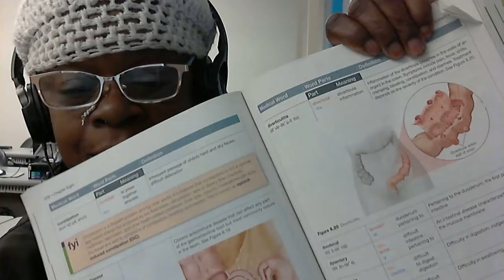Madyna Speaks (Reading Research Strategies) Part II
Part two finishing up chapter one of "Research Strategies" By William Badke.  I decided that I needed to hear a little more about it myself because part one was kind of interesting despite thinking I could do without cracking the cover open.  Plus I needed to decompress from Medical Terminology Study sheets.